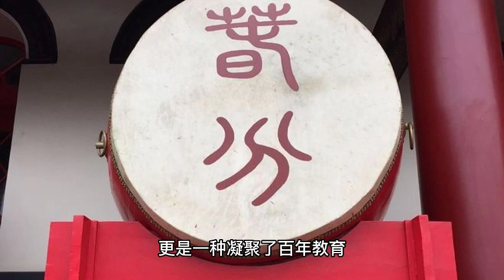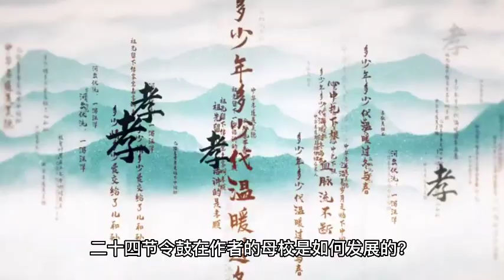四年级 课文二十 鼓声的召唤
放学铃声响起，我如常在校门口等候妈妈来接我回家，望着那面新粉刷的石墙上砌着的立体校名，内心感到莫名激动。这是爷爷的母校，也是爸爸的母校，我家三代人都接受了这所百年院校的培育。

我细细回味起昨晚举办的百年校庆晚宴，师生校友共襄盛举，各家媒体的记者和摄影师竞相采访，镁光灯不断。

掀开晚宴序幕的是别开生面的二十四节令鼓表演，舞台上印有二十四节气“立春”“夏至”“秋分”等字样的单皮鼓一字排开，鼓后是一张张青春洋溢的脸庞。

鼓棒一击，奏响的是《忆童孺》，在场长者们的脸上顿时泛起一抹笑笑靥。啊，这鼓声唤起了遥远的童年回忆，点点滴滴涌现脑海。铿锵的鼓声擂动乾坤，声声直落我的心田，使我感受到前所未有的震撼。气势磅礴的鼓声历时十分钟，似万马奔腾，又似春雷滚滚，笼罩着整个礼堂，赢得观众的如雷掌声。

我校第一届二十四节令鼓鼓队的老教练，虽已白发苍苍，但仍健步如飞地上台致辞，声如洪钟地将二十四节令鼓的历史和渊源娓娓道来。

原来，二十四节令鼓是我国的文化遗产，创立年月不长，还未经历百年的岁月沉淀，却已得到国际性的认可。它是由我国陈徽崇和陈再藩创立，并根据中国二十四节气命名。

二十四节气是古时农耕时代的“时间表”，农作物需要遵循时令的变化规律，因此节令鼓的几个基本动作，都与农作有关，例如插秧、割稻、淘米、欢庆等。最为奇特的是，二十四节令鼓是没有鼓谱的，只要在拍子里找到自己的感觉，就可以设计各种动作。因此，每一场二十四节令鼓的表演都不断挑战鼓队和鼓手的创意。

我校在二十年前就创立了二十四节令鼓鼓队。初期，鼓队在荒置的教员宿舍里训练，还因水患而被迫解散，走入低谷。

所幸在全校师生不辞劳苦的坚持之下，得以浴火重生，带着村民满满的支持与鼓励，不辞劳苦，发奋图强，不断提升鼓艺迄今。

老教练说，在2009年，二十四节令鼓被列为马来西亚非物质文化遗产，我国许多著名的二十四节令鼓鼓队，都受邀出国表演，把我国这配以书法艺术的大型鼓阵推广到国际舞台，扬名海外，发扬光大。二十四节令鼓的踪迹遍布五大洲，已经推广到非洲的孤儿院。非洲小孩也穿上色彩鲜艳的衣衫，不仅混合西方乐曲的节奏，还添加了即兴表演，敲击出撼人心神的鼓声。

在人头攒动的舞台下，我聆听着前辈走过艰难岁月的奋斗史，不禁热血沸腾，并做出了决定……

我将目光投向人潮，搜索妈妈的身影，我迫不及待地想要告诉妈妈，我今天加入了二十四节令鼓鼓队，希望他日能成为一名出色的鼓手。身后墙上棱角分明的方块字，是我出发的基地，是我永不动摇的靠山。

课后精华

鼓乐不息，文化长存。音乐可以滋养人心，净化人心，以体会生活中的真善美。